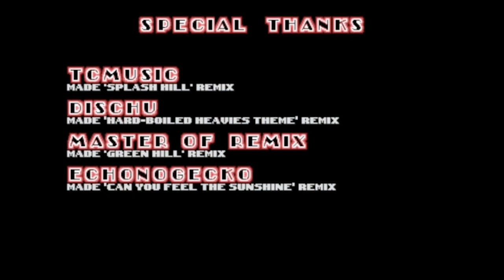Sonic Fear Remake was quite the THICC game to play 💀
A little side note, I actually did play through this game once but at that time I was using OBS for the first time and I kinda forgot to unmute the recording audio. Only reason I was pissed was bc this game is THICC. Also, sorry If the quality is not the same as my other vids bc well...I'm still getting used to OBS lol.

Timestamps:
00:00 Intro
00:09 Sonic
05:13 Tails
08:06 Knuckles
12:14 Sonic waking up
20:11 Tails Doll
21:34 Knuckles waking up...?
22:16 Back to Sonic
29:33 Credits
30:47 "See you next time"